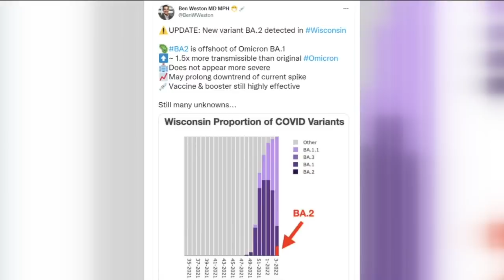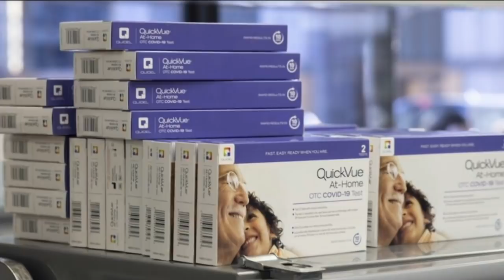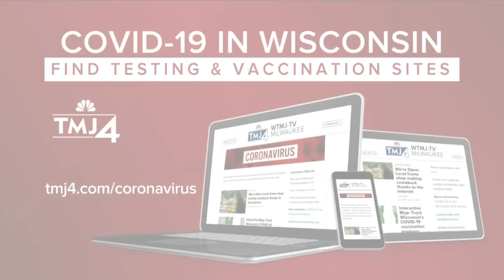Many in SE Wisconsin still waiting on at-home tests, N-95 masks from federal government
Nearly two weeks ago covidtests.gov launched, giving every American household the ability to order four free at-home COVID-19 tests.